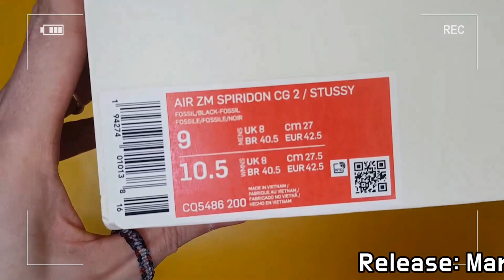Stussy X Nike Air Zoom Spiridon Cage2 'Fossil' unboxing/Nike Stussy Spiridon on feet review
STYLE CODE CQ5486-200
it's AUTHENTIC !